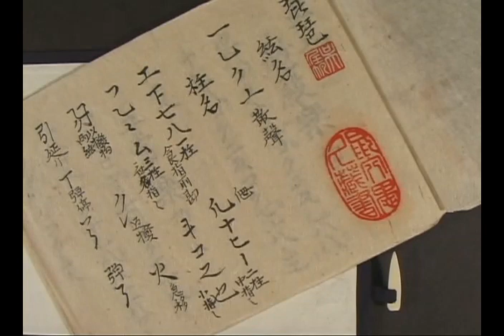Wu Man: Pipa solo in 1999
Fragment of Tang Dynasty  four  strings lute piece 《Tori》
唐 朝琵琶曲调 《鸟》小 片段

1999 Filmed in Cambridge University , UK.
拍摄于1999年 英国剑桥大学